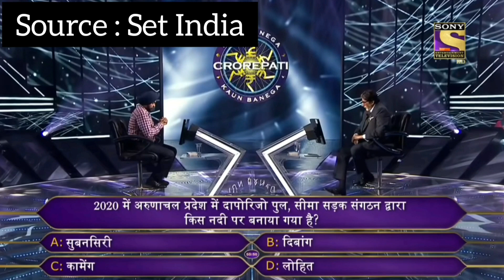KBC Season 12 का बहुत कठिन सवाल । Tough Question in KBC 12 | KBC Episode - #1